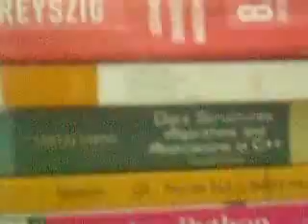Telugu Fajinikanth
New generation heros